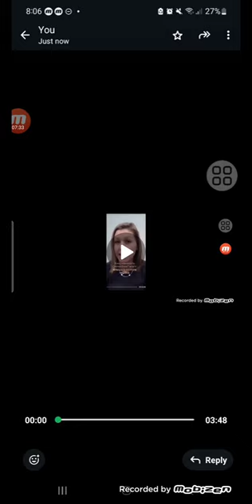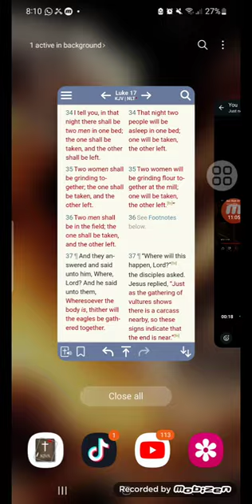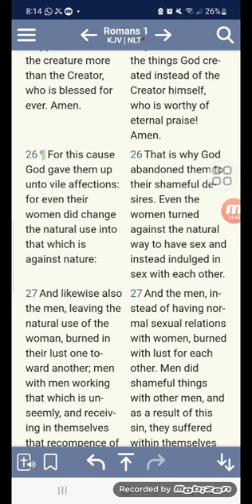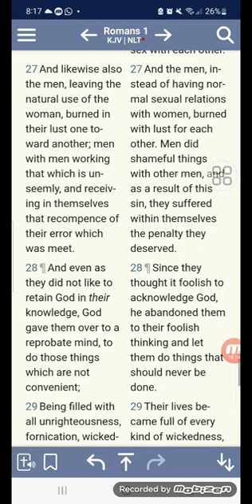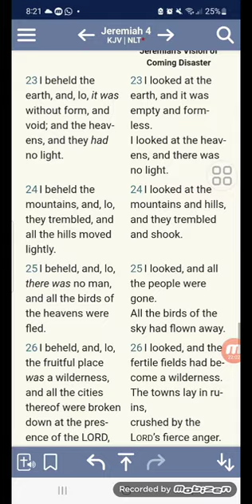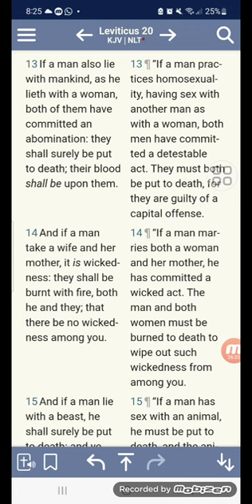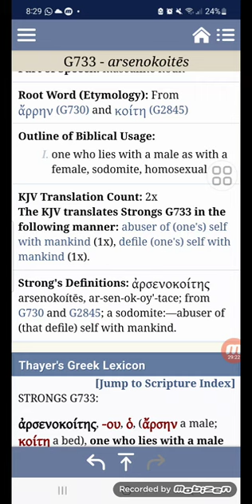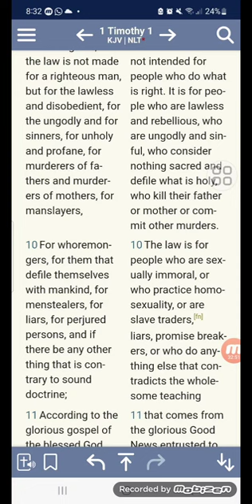Homosexuality will always be a sin unto Death!!!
Romans 1:32
[32]Who knowing the judgment of God, that they which commit such things are worthy of death, not only do the same, but have pleasure in them that do them.